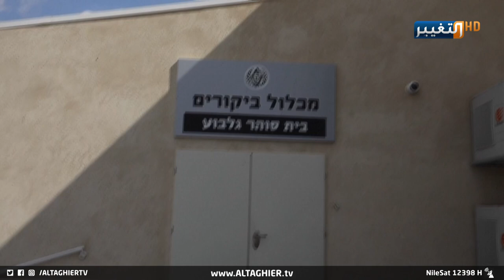خلل أمني في سجن جلبوع يكشف نجاح الأسرى بصناعة نفق الحرية | تقرير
في تفاصيل خطيرة تكشفها عملية فرار الأسرى الفلسطينيين من سجن جلبوع، حيث ثغرة أمنية جعلت الأسرى ينجحون بالتمكن من الفرار والخروج إلى الجهة الأخرى من السجن.